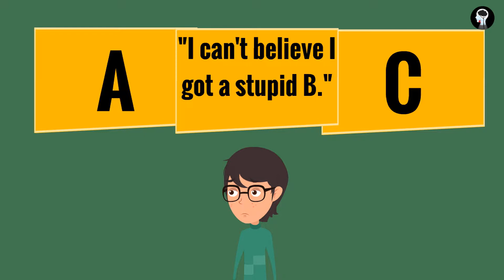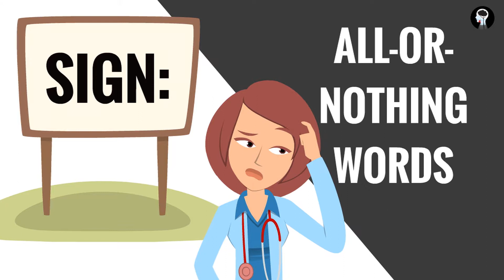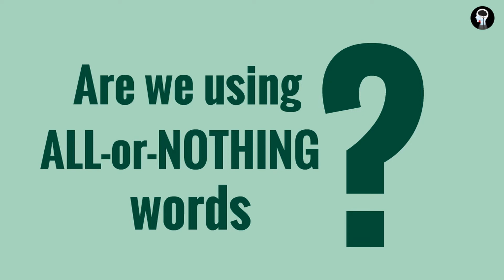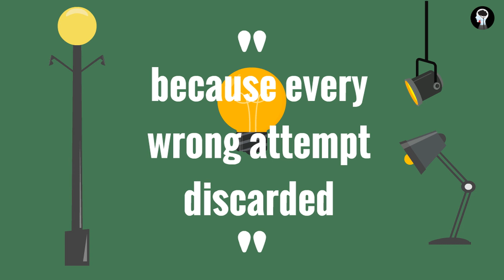Mind Hacks for Depression & Anxiety 2: Dancing in the Gray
If you are interested in more FREE mental health resources, please visit my